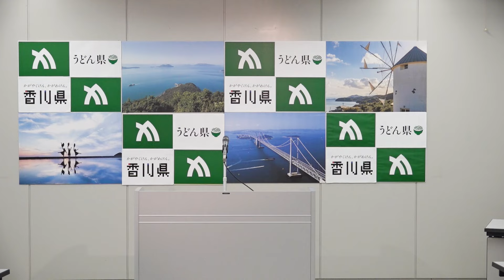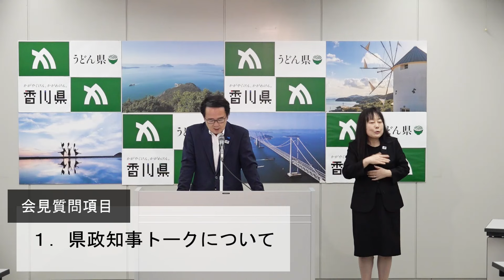香川県 知事定例記者会見（令和6年7月29日（月曜日）午前11時から）《香川県》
日時：令和6年7月29日（月曜日）午前11時から
場所：香川県庁本館9階　県政記者室
知事定例記者会見　項目一覧

(報告事項)
・ 県立アリーナに関するお知らせについて

（質問事項）
１．県政知事トークについて
２．県立アリーナに関するお知らせについて
３．第106回全国高等学校野球選手権大会に出場する英明高等学校へのメッセージについて
４．上海、香港への訪問の目的について
５．ベトナム訪問について
６．全国知事会議について
７．最低賃金の引上げについて